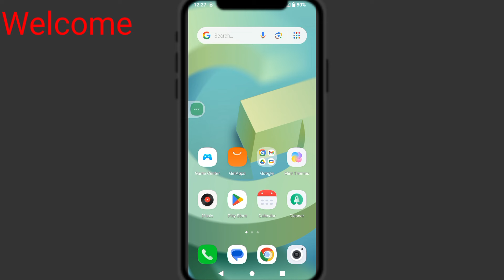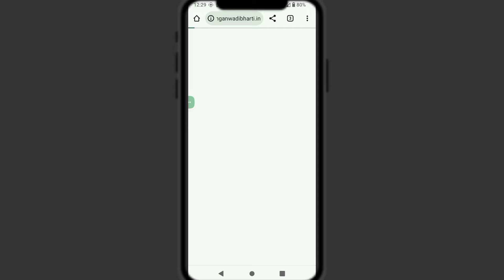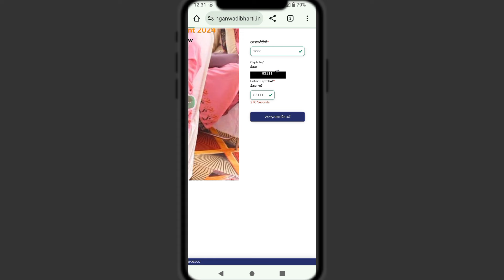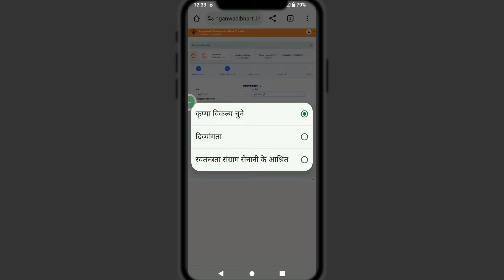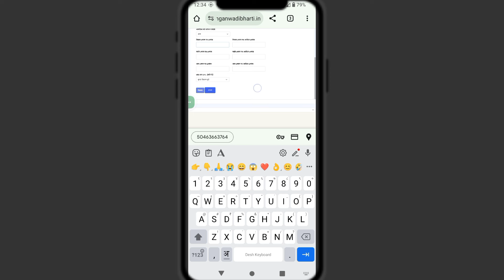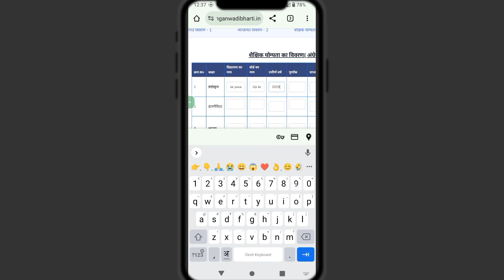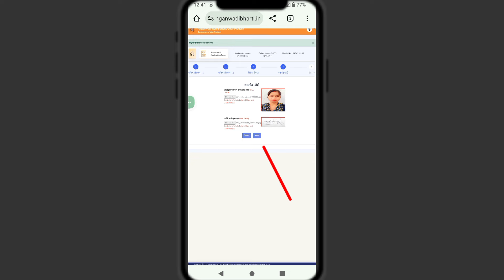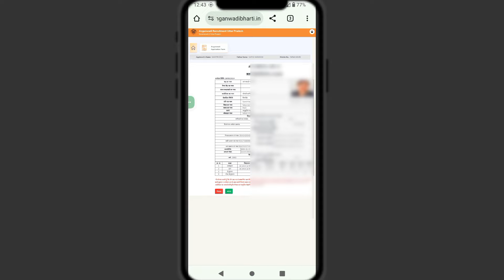UP Anganwadi Vacancy Online Form2024 Kaise Bhare|How to fillUP Anganwadi Online Form 2024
UP Anganwadi Vacancy Online Form2024 Kaise Bhare|How to fillUP Anganwadi Online Form 2024|anganwadi| In this Video I Talk About How To fill Up Anganwadi Vacancy Online Form 2024 step by step full Process. UP Anganwadi Recruitment 2024 Online Application Form Kaise Bhare, Online kare

Akhilesh Kumar (@akhilesh5066kumar)

👉Related Video Topics Covered:-
Anganwadi Form Kaise Bhare
UP Anganwadi Vacancy 2024
UP Anganwadi Vacancy 2024 Online Form Kaise Bhare
Up Anganwadi Bharti
Angawadi form kaise bhare 2024 me
Angawadi form me kya
Up Anganwadi Bharti 2024
Up Anganwadi
Up Anganwadi Vacancy 2024 Online Apply
Up Anganwadi Vacancy 2024 selection process
Anganwadi OTP verification
Anganwadi otp
up Anganwadi form apply Otp Problems
Anganwadi form otp problems solve
Anganwadi otp news
Anganwadi otp problems
Anganwadi salary